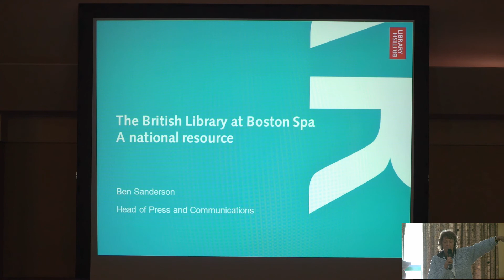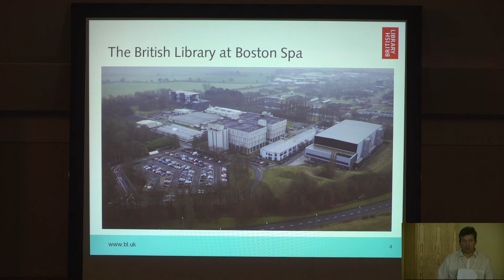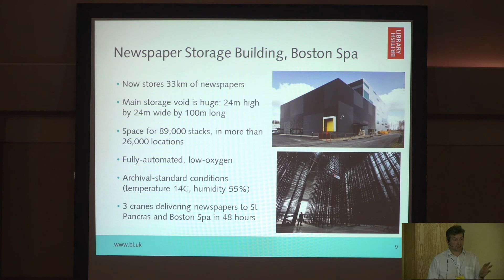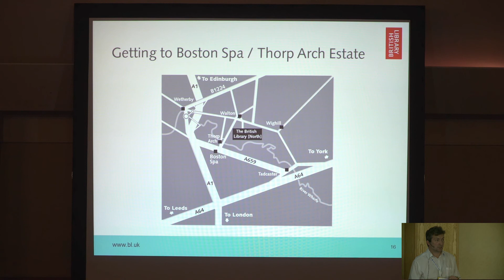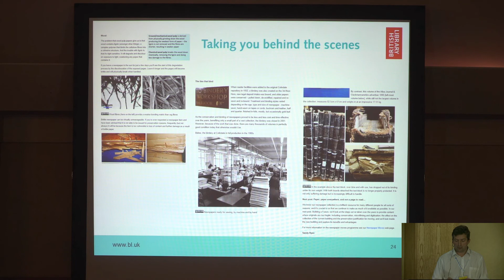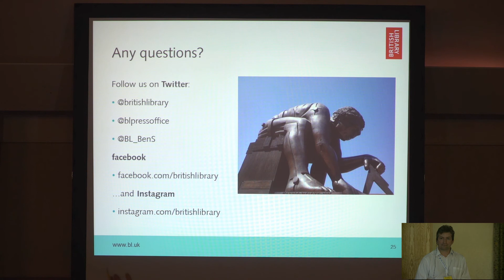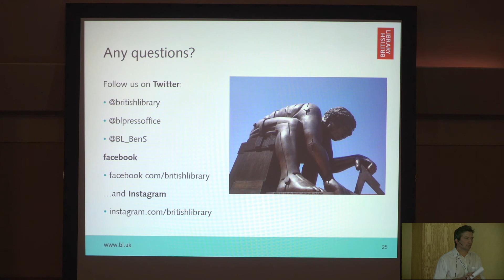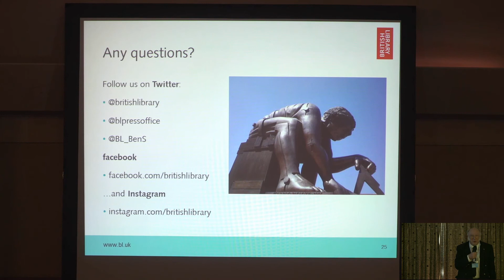The British Library at Boston Spa – A National Resource by Ben Sanderson